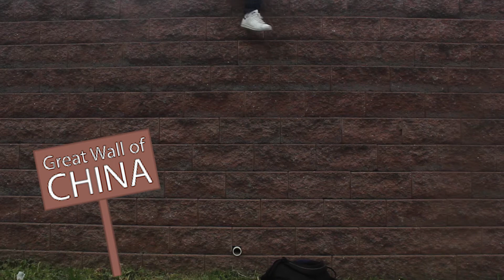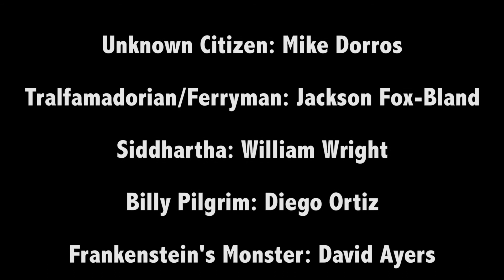Water Shortage video Shea Belew Final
Sorry to interrupt the fidget spinning, emoji movie countdown but we thought this was important.